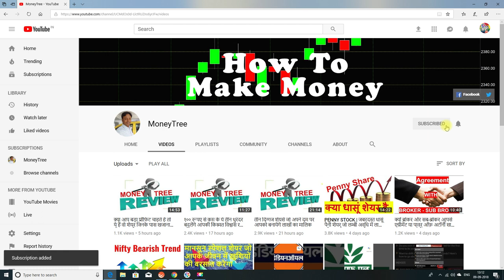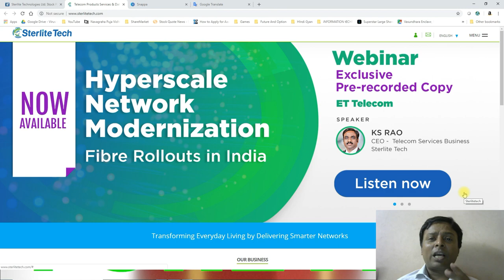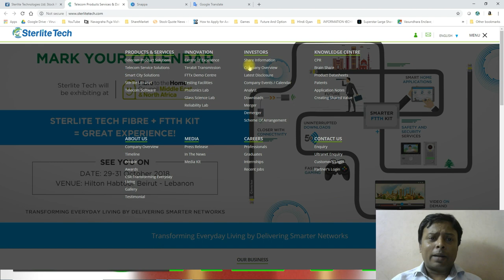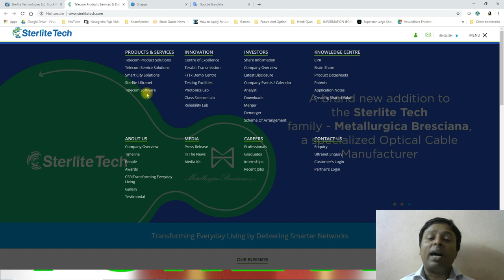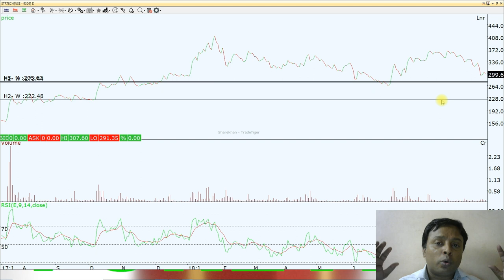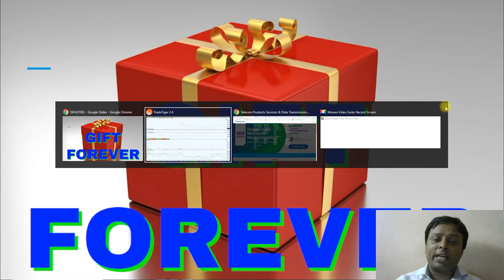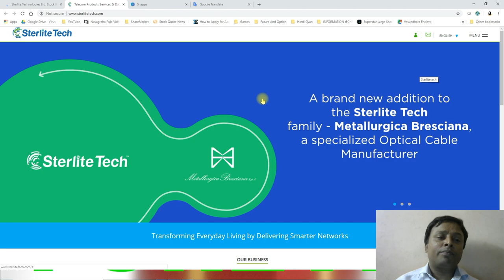Gift Forever - करोड़ों कमाने है तो बस लाख का निवेश करें और ५ साल में बने करोड़पति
Give Forever - करोड़ों कमाने है तो बस लाख का निवेश करें और ५ साल में बने करोड़पति